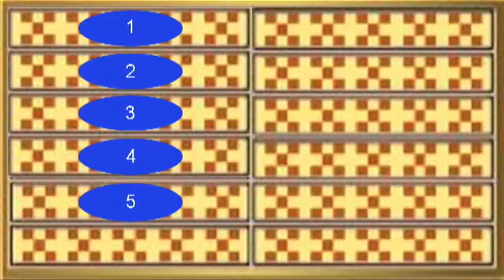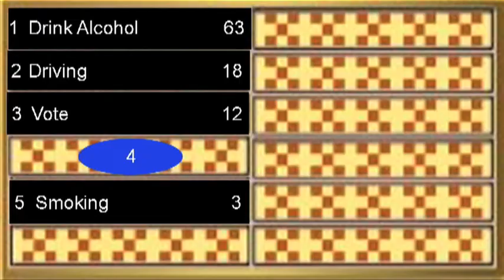Talking about a Feud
There is but one game show for me... I love the Family Feud! Many thanks to the Family Feud for giving me written permission to film and use aspects of their game in this video.